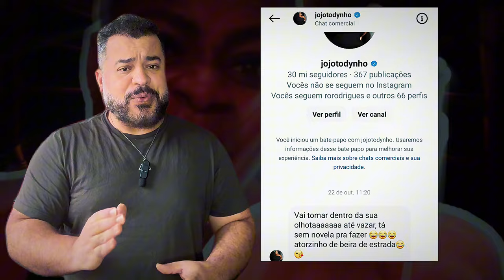JOJO TODYNHO detona ator da Globo após treta da Avon, Xuxa, Gays, Ivete Sangalo e vira conservadora